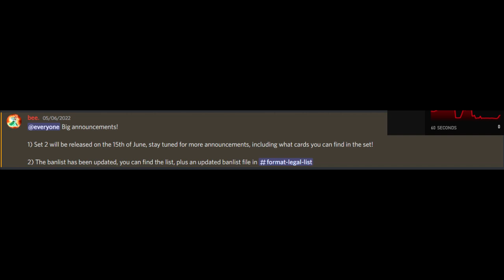Yu-Gi-Oh! Rewrite Format Slander (Real)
Sorry for the lack of content, join rewrite format below!